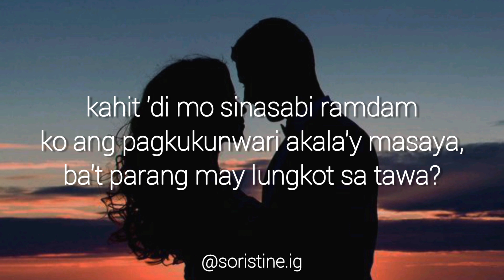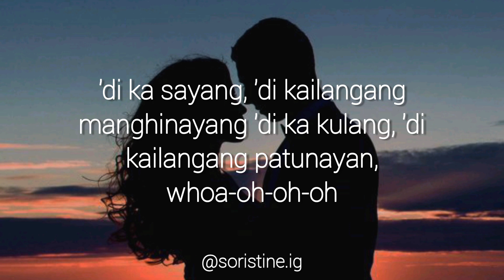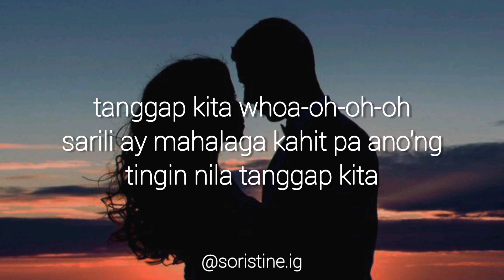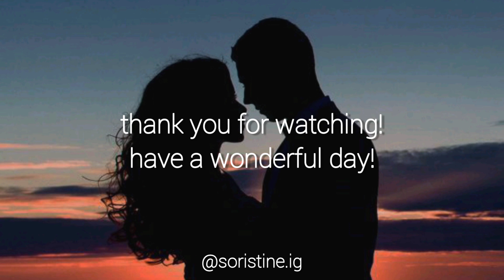Di Ka Sayang - Ben&Ben (Lyrics)